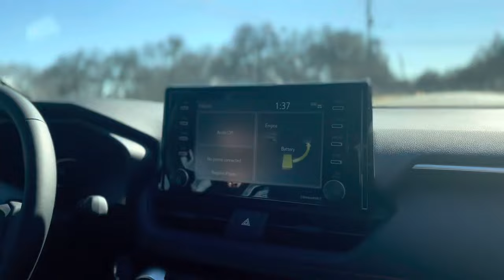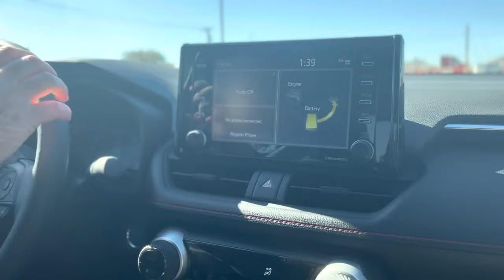MERTUA BULE BELI MOBIL LISTRIK BARU